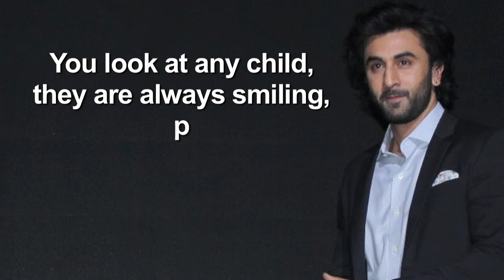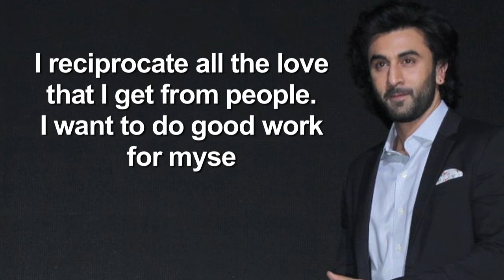Ranbir don’t want Private Jets & Properties, just Good Work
Bollywood star Ranbir Kapoor, who plays an innocent and intelligent boy in his upcoming film "Jagga Jasoos", says people usually lose their innocence in the process of experiencing life, but he has a way to keep his inner child alive and so, doesn't fear making mistakes.